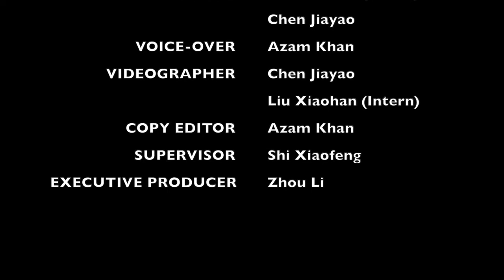人物專訪 ⛸ Interview China Daily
🇭🇰 “I competed to prove to the world we have good athletes in Hong Kong and we deserve to be on the world podium too because we work just as hard as everyone else does”

2021 July 30th China Daily